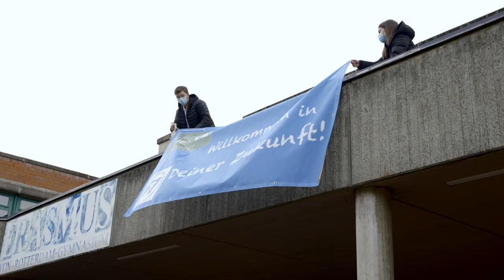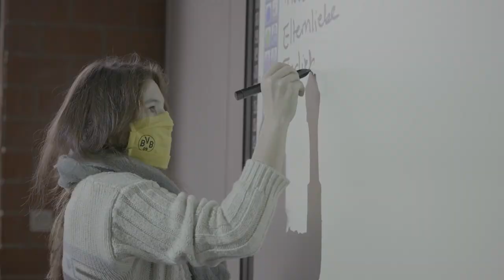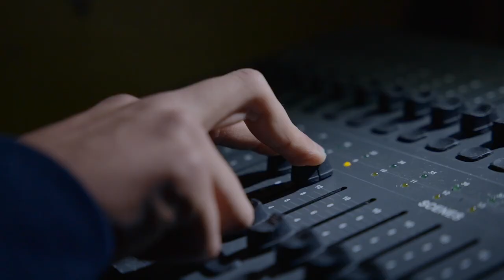Imagefilm EvR-Gymnasium Viersen 2020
Der Imagefilm des Erasmus-von-Rotterdam-Gymnasiums Viersen!
EvR - Einfach Völlig Richtig. Für dich.